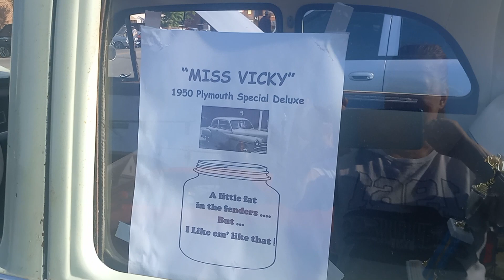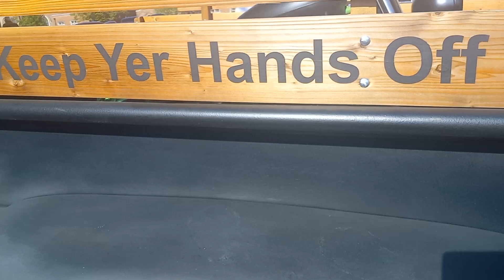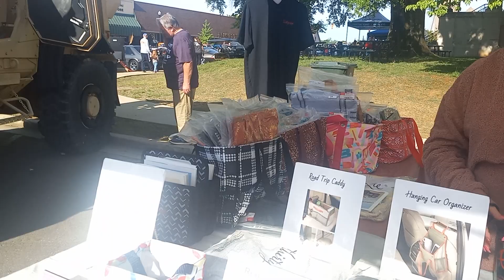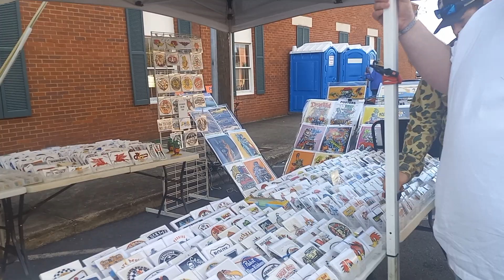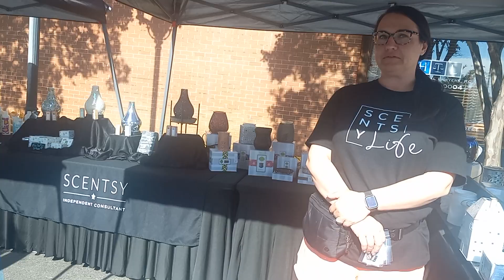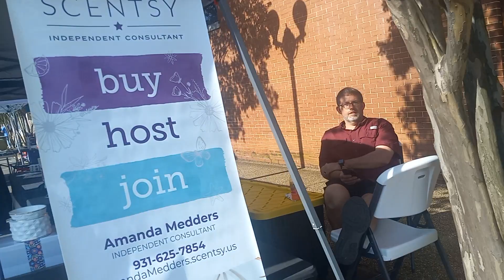Cars on the square 2023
This is a video of the Athens cars on the square . I hope you enjoy this video please do not for get to like comment and subscribe to my YouTube channel  the video would of been longer but I ran out of space , I have seen a lot of nice cars here at the show .  There was some music playing on the back ground but I do not own it . I only make videos for fun  I also cannot control what is played when I am doing a video .